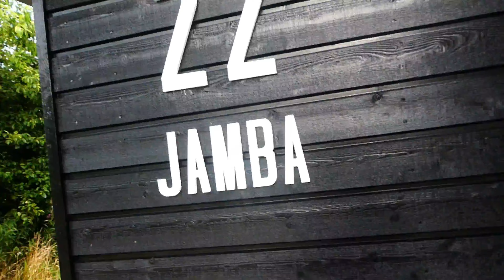ONS HUISJE IN DENEMARKEN VLOG 518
Yo mensen mijn naam is Joshua

Ik maak op dit kanaal vooral vlogs er komt sowieso drie vlogs per week online de upload dagen zijn maandag dinsdag woensdag en de vlogs komen altijd stip 🔴 4 UUR online

EN check de VLOG NU!!